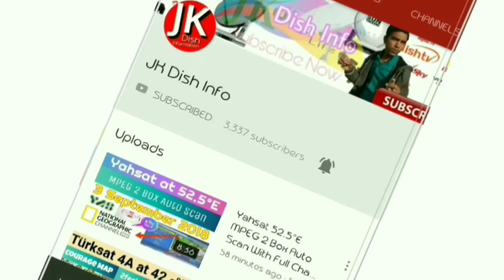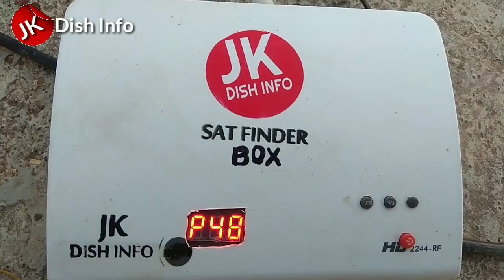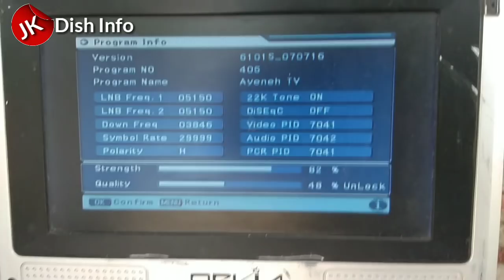8 feet C-band Dish Antena Installation||Intelsat 17 at 66.0°E & Nilesat 7.0°W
✔️STRONG TP FOR DISH SETTING📡 ⚙️🛠️
54.C-Intelsat 17 at 66.0°E
LNB 1 Freq. - 5150
LNB 2 Freq. - 5150
TP - 3941
Symbol - 11200
Polarity - H
22k Tone - Off

do not support any kind of hacking or illegale things
or activity.

I'm on Instagram as @jayeshtaviya. Install the app to follow my photos and videos.